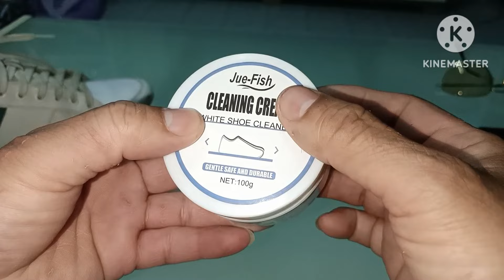ลองเท้าสีขาวกลับมาเหมือนใหม่เเค่ใช่สิ่งนี้